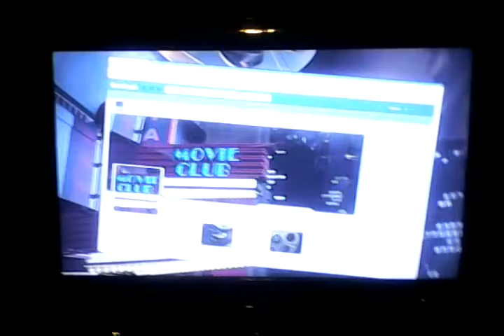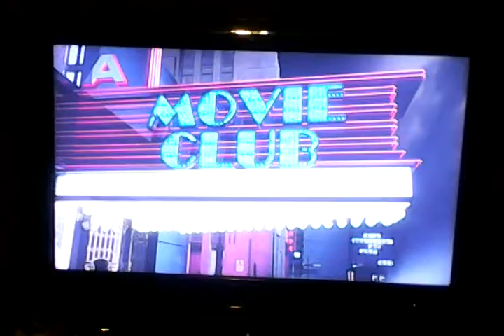Campanile Prods/20th Century Fox/Newman-Foreman Co/20th TV/American Public TV/OETA Movie Club Remark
Video is not edited, as is shown in full. This video and its content shown are uploaded. This is from the end of an American Public Television print to Butch Cassidy and the Sundance Kid, followed by an OETA Movie Club closing remark and preview with host Robert Burch which is followed by the underwriters and a Father Brown on OETA promo. And we are never in association with liars as we always remember, when OETA's Robert Burch talked about this movie on his weekly show.